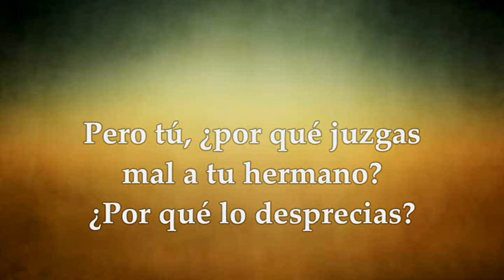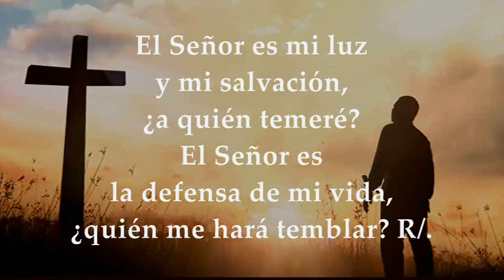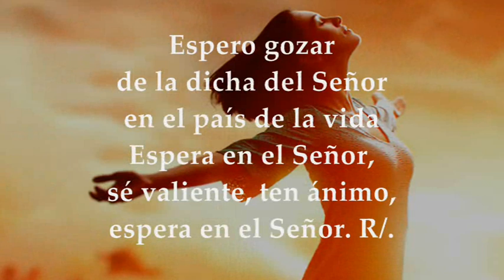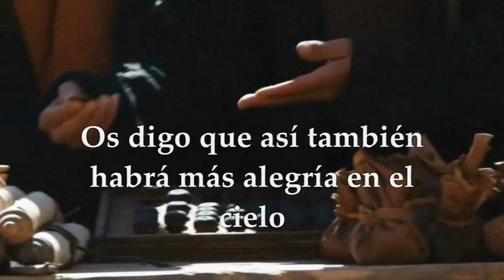JUEVES NOVIEMBRE 4 DE 2021 | LUCAS 15,1-10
LECTURAS Y EVANGELIO EUCARISTÍA JUEVES NOVIEMBRE 4 DE 2021 JUEVES XXXI SEMANA DEL TIEMPO ORDINARIO CICLO B
Primera Lectura: De la carta del apóstol San Pablo a los Romanos Rm 14,7-12 Salmo 26, 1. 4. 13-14 R/.El Señor es mi luz y mi salvación Evangelio según san Lucas 15,1-10